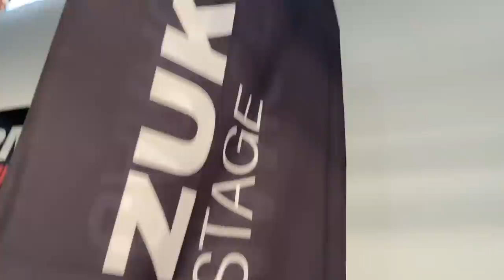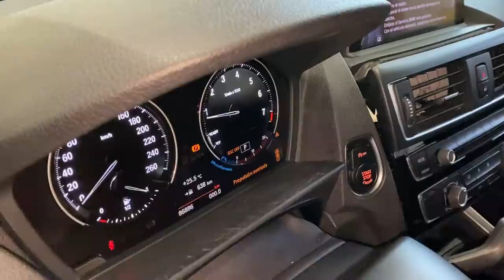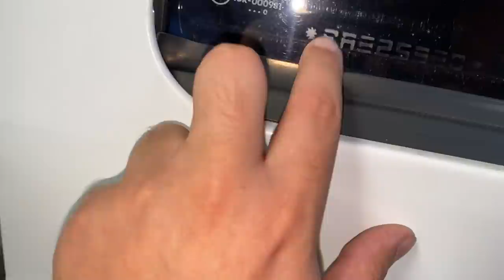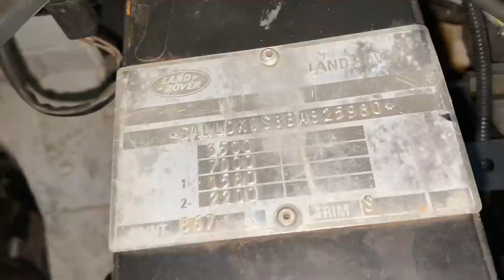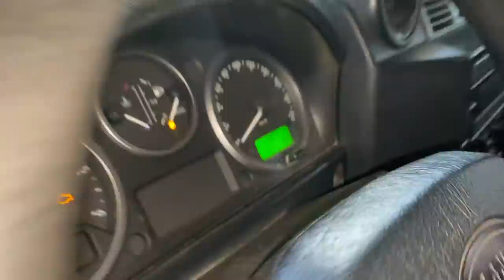CONHEÇA ESSA FORD RAPTOR COM 350 MIL EM UPGRADES!!!